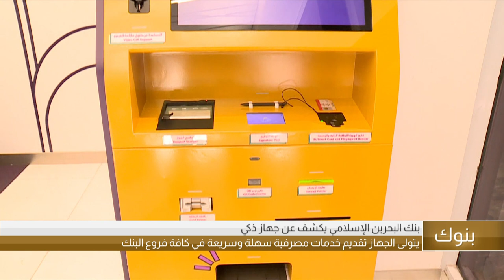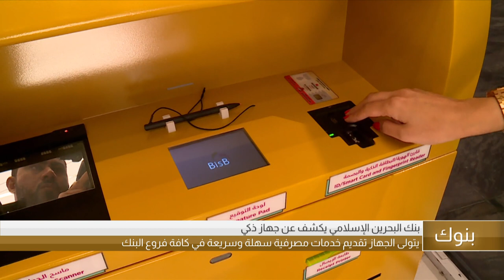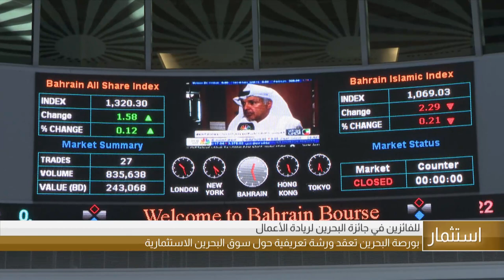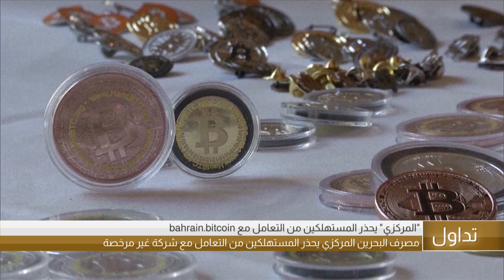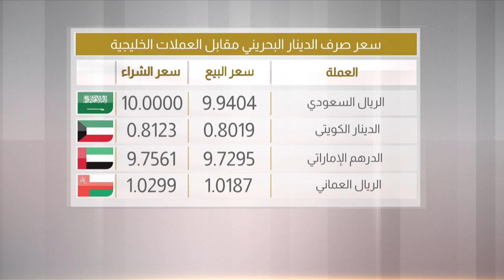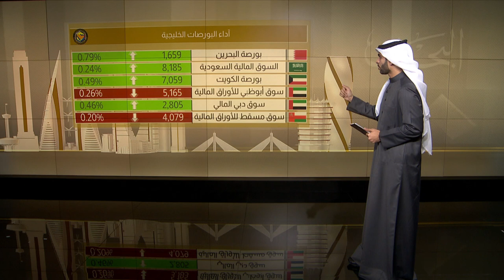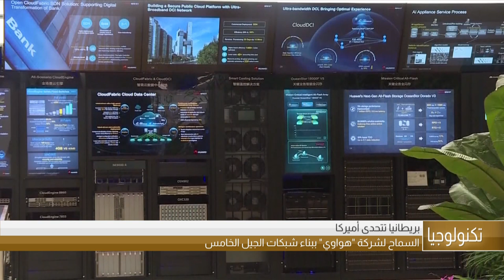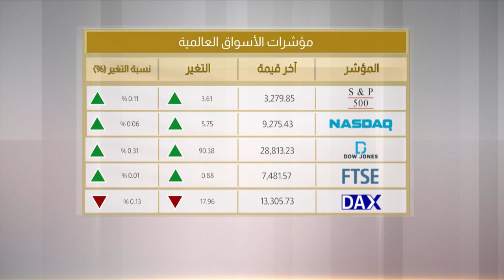البحرين مركز الأخبار : النشرة الإقتصادية 29-01-2020